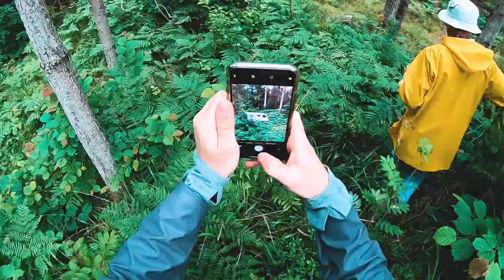ABAVA, LATVIA | 50km river kayaking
Exploring our beautiful homeland Latvia while borders are closed, 50km river kayaking 2 day expedition, location river Abava, Latvia

Ooyy "Ganja", "Changli"